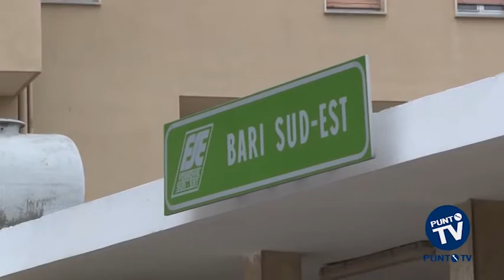Ferrovie Sud Est, la bonifica dei suoli al centro di un conflitto tra Regione e Città Metropolitana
Sembra il gioco delle tre carte, ma in fondo è solo l’Italia. Dove le riforme pensate per semplificare, in realtà, finiscono per complicare le cose. La questione della bonifica dell’area adiacente alla stazione di Bari delle Ferrovie Sud Est, già nell’occhio del ciclone per le questioni relative alle presunte truffe realizzate con la compravendita di vagoni, si sta arenando perché le competenze in materia ambientale sono tra quelle in ballo tra Regione e Città Metropolitana di Bari. La zona in questione, tra un’area destinata alla realizzazione di edifici residenziali e l’ex Fibronit, sarebbe infatti inquinata dagli idrocarburi sversati nel terreno dai convogli delle Sud Est nel corso degli anni, esattamente come il terreno lottizzato, della cui bonifica si sono occupati già i privati. Mentre sull’area adiacente, di proprietà del Comune di Bari, era stato aperto un dossier dall’allora Provincia di Bari per stabilire tempi e competenze della bonifica. Provincia di Bari che nel frattempo è diventata Città Metropolitana, ereditandone temporaneamente uffici e dossier. In attesa della legge regionale, in questi giorni in discussione in Consiglio Regionale, che dovrà ridisegnare la geografia dei rapporti tra gli enti locali. E l’Ambiente è tra le competenze che quasi certamente torneranno in capo alla Regione Puglia. E il dossier si arena.
I soggetti coinvolti, in realtà, sarebbero ancora di più: oltre a Regione, Città Metropolitana, Ferrovie Sud Est e Comune di Bari, ci sono anche l’Arpa Puglia e l’Asl Bari. Sei voci da sentire per trovare la quadra di un procedimento che interessa un’area nevralgica della città, bloccata anche dalla questione della Fibronit, la cui bonifica viene continuamente rimandata per questioni di carattere burocratico. Appunto, siamo in Italia.